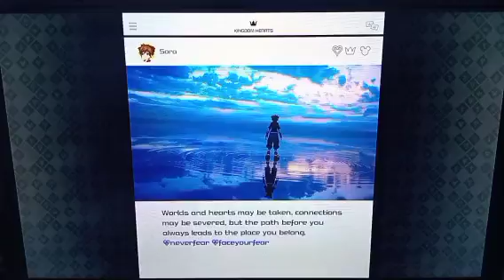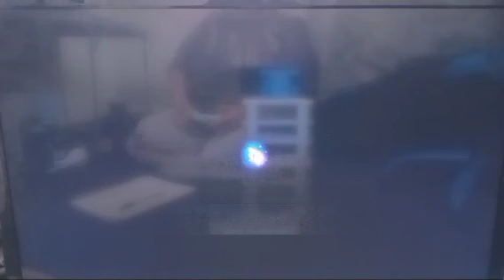Data O13 Boss Battle KH3 Sophie Shirley.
I swear we are almost done late part of O13 data tomorrow and then 1 more Boss Battle after that.

Love you all see you all tomorrow for more kh3 videos.

Have a good Thursday.